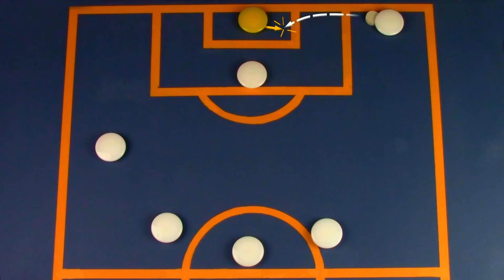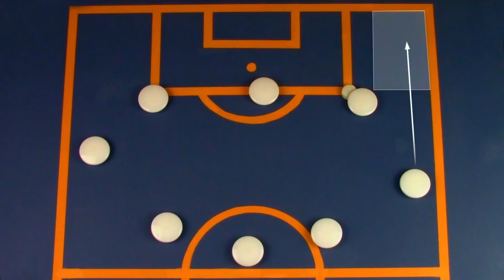What is the Inverted Winger and Why They Are so Dominant | Inverted Winger Tactics Explained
The Inverted Winger (or Inside Forward) has been the completely dominant type of Winger over the past decade. From Lionel Messi to Cristiano Ronaldo, some of the greatest football players of all time can be considered as inverted wingers. While traditional wingers looked to stretch the defence and stay wide, the inverted winger will look to attack more centrally and free up space for the fullback, while also adding numbers in the box and threatening the defence with dangerous runs on the edge of the box. Also reffered to as an inside forward, they are usually very technically gifted players, able to link up with their teammates and provide pin point crosses into the striker.
In today's video we take an in depth look at the main advantages of the inverted winger, and why they have been completely dominant for the past 15 years.

Chapters
00:00 Intro
00:38 Main Principles
01:37 Origin & Famous Players
02:48 Advantage #1: Half Space
03:18 Advantage #2: Type of Delivery
04:36 Advantage #3: Fullback Partnership
06:19 Advantage #4: Link-Up Play
07:32 Outro